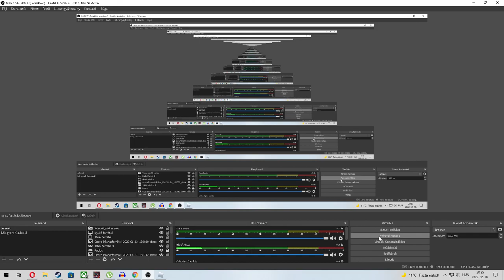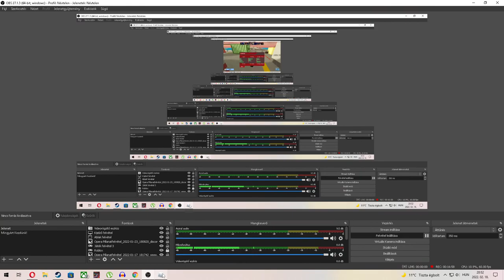Magyar Arsenal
Hello a leírás-ban! Itt még nincs semmi de majd lesz.